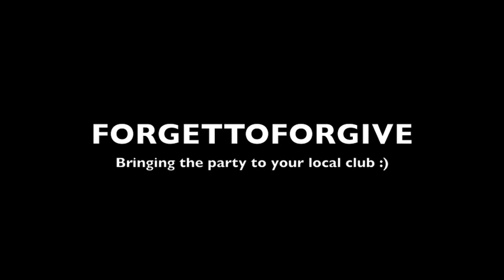FORGETTOFORGIVE - Russian Interview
A Russian guy  is being interviewed, and freaks out when he hears FORGETTOFORGIVE will be in town :)